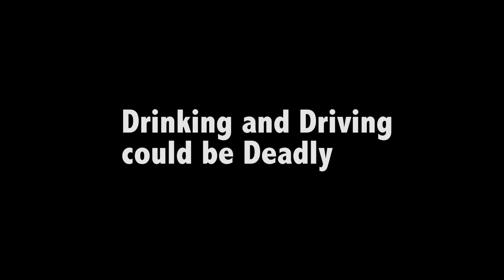Don't drink and drive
Drunk driving is a serious problem that continues to take thousands of lives every year. It not only affects the life of those who are under the influence of alcohol, but also the ones who are around them, such as family and friends. One night, one drink is all that it takes for alcohol to take its toll. Driving under the influence of alcohol can be very deadly.

Issued in Public Interest by Ministry of Road Transport and Highways